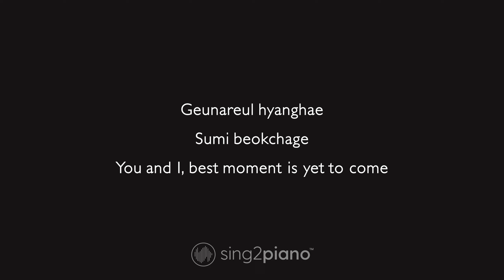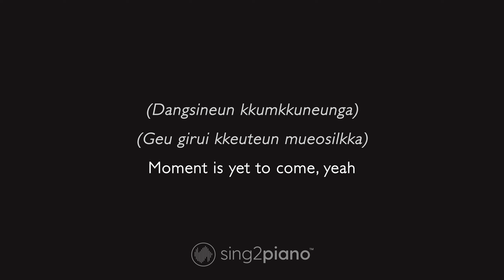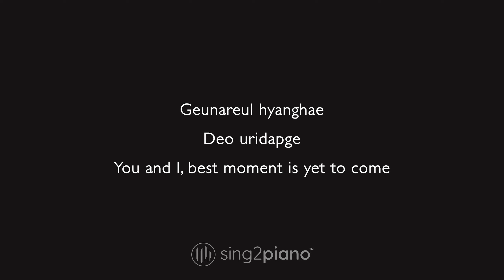BTS - Yet To Come (Piano Karaoke)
1. @Sing2Piano on YT | Mention @Sing2Music on Socials

1. Vote via our community page polls every New Music Friday
2. Write it in the Comments 💬 (we read them all)
3. Directly via:

00:00 Yet To Come Piano
00:03 Yet To Come Instrumental
02:14 Sing2Piano For You, Up Next

𝗟𝘆𝗿𝗶𝗰𝘀
Originally Performed by BTS

Was it honestly the best?
'Cause I just wanna see the next
Bujireonhi jinaon
Eojedeul soge
Cham areumdapge
Yeah, the past was honestly the best
But my best is what comes next
I'm not playin', nah for sure
Geunareul hyanghae
Sumi beokchage
You and I, best moment is yet to come
Moment is yet to come, yeah

Dadeul eonjebuteonga
Malhane uril choegorago
Ontong al su eomneun names
Ijen mugeopgiman hae
Noraega joatdago
Geujeo dallil ppunirago
Promise that we’ll keep on coming back for more

Neoui maeumsok gipeun eodinga
Yeojeonhan sonyeoni isseo
My moment is yet to come, yet to come
(dangsineun kkumkkuneunga, geu girui kkeuteun mueosilkka)
(moduga sumjugin bam, urin bareul meomchuji ana)
(We gonna touch the sky, 'fore the day we die)
(ja ije sijagiya, the best yet to come)

So was it honestly the best?
Nunbusige jinaon
Gieokdeul soge
Cham areumdapge

We'll be singin' till the morn
Geunareul hyanghae
Deo uridapge

Written by Dan Gleyzer, Jung Ho-seok, Maxwell George Schneider, Kang Hyo-won, Min Yoon-gi